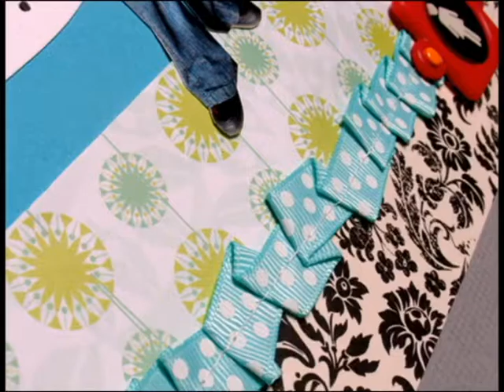Kim Watson shares her all-time favorite layout with Creating Keepsakes.avi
Creating Keepsakes Dream Team member Kim Watson shares her all-time favorite scrapbook page. For more scrapbooking ideas, visit CreatingKeepsakes.com and ClubCreatingKeepsakes.com.